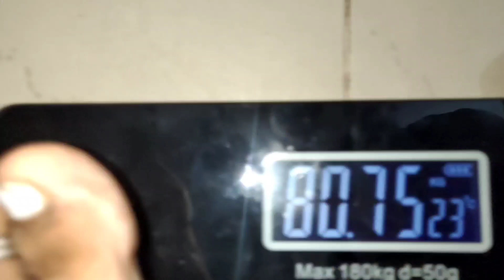ಅಪ್ಪ-ಅಮ್ಮ ಯಾವ ವಿಷಯಕ್ಕೆ ಜಗಳ ಆಡ್ತಿದ್ದಾರೆ?/ನಾನು ಸೊಸೆ ಅಲ್ವಂತೆ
Sugar cosmetics
smudge me not liquid mini  Lipstick set
single 10 Drop Dead Red:-
Hair straightener
Bolcany curtains/
chopper pigeon
vegetable cutter
Krishna Wall sticker